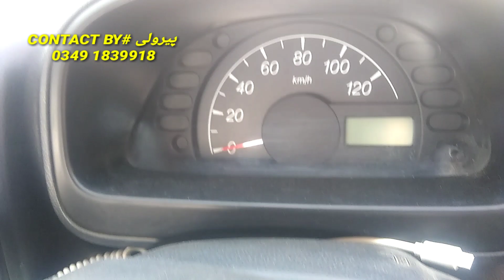SUZUKi EVERY 2013+2018 MODEL Review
suzuki every model 2013+2018 karachi
wait calar good and nais candition behtreen lok

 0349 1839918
@Abreshcars&vlogs